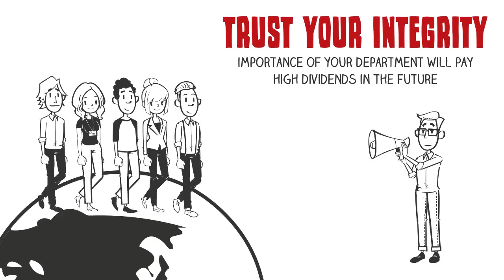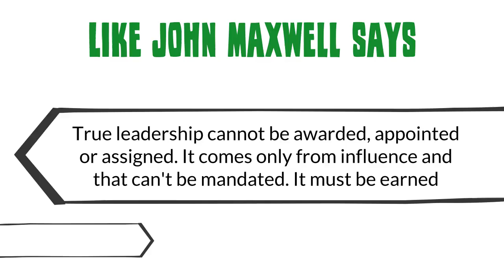Whiteboard Animation – Portfolio 43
Whiteboard Animation by Video Animation Inc.